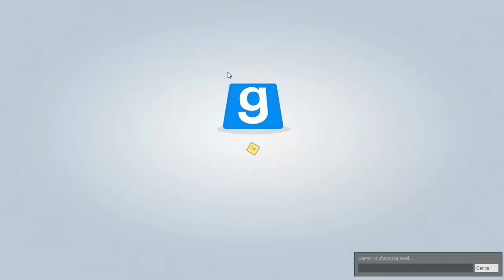Garrys Mod Prop Hunt with annoying 8 year old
This was quite funny to listen to :3

I stream Monday, Wednsday, and Friday!

Can i get a MEOW MEOW for this series :D!